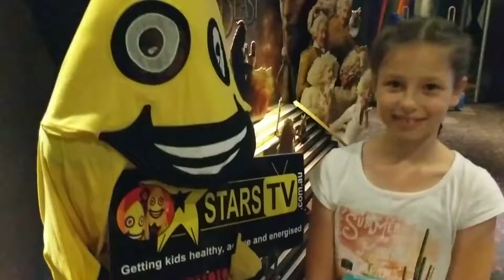Catch the STARS be on STARStv.com.au Catch the STARS be on STARStv.com.au